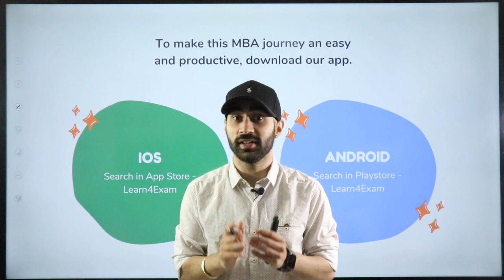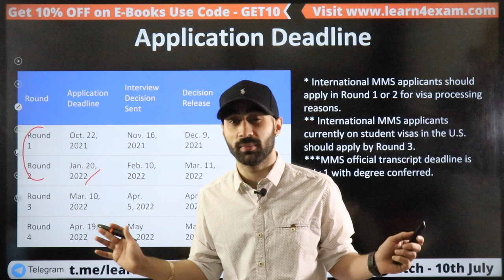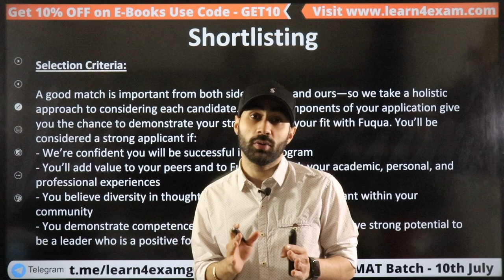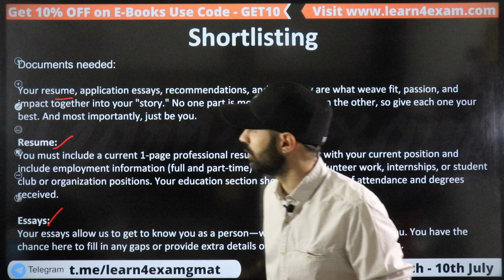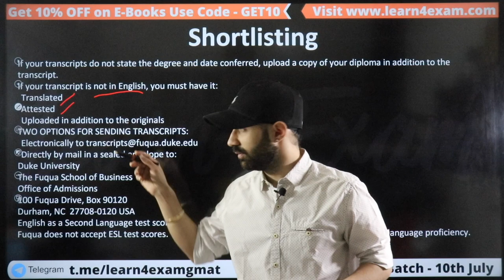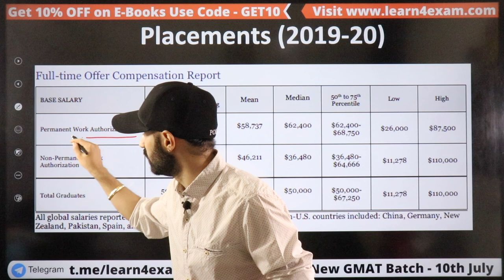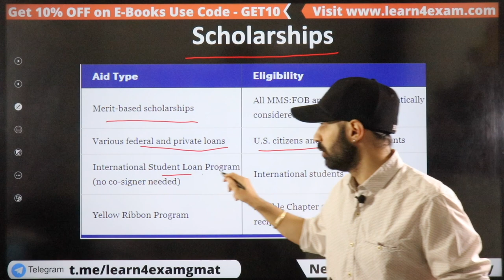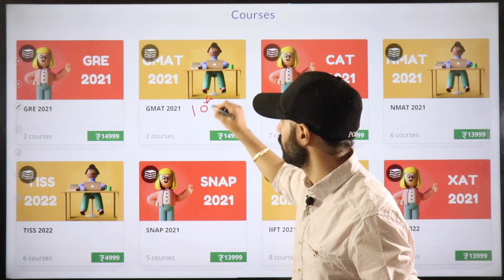Duke Fuqua MMS | Courses, Fees, Salary, Scholarship, Cut-Off, Class Profile, Eligibility & Process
Duke Fuqua MMS

1. Report the matter to the webmaster,
2. File DMCA notices – initially with Google, later legally
3. File Youtube Copyright Violation Reports.